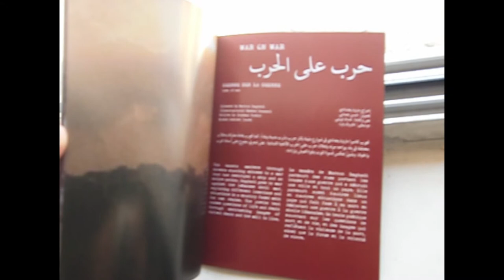"War on war" documentary film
In the occassion of the 40th anniversary of the Lebanese war,  war on war by Maroun Baghdadi, a Lebanese director, was screened in Tmabuta
NadilekolNas is a Lebanese cultural association that preserves the lebanese cinema, and succeeded in collecting Baghdadi's documentary and fiction films.